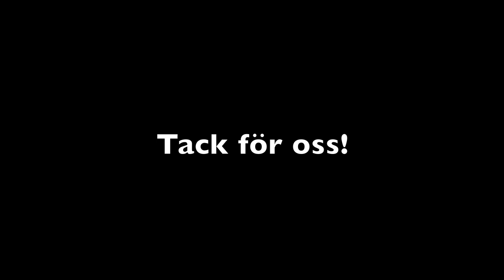Hinderbana 2010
Ett tävlingsprogram inspelat 2010 med tävlane som Mai-Britt, Lillemor och en Alkoholiserad person utan namn.